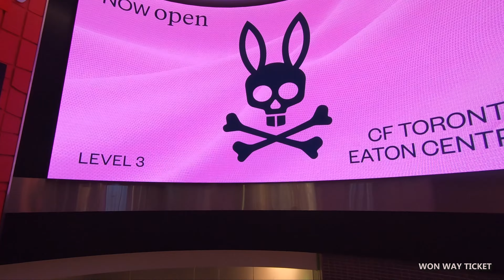[4K] 🇨🇦 Toronto Eaton Centre | Shopping Centre Mall Walking Tour | Downtown Toronto Canada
Toronto Eaton Centre is located in the heart of downtown Toronto. Housing over 235 stores and services, it is the busiest shopping centre in all of North America. Eaton Centre is the most visited tourist attraction in Toronto. In 2015 alone, it saw more than 48 million visitors, more than the 2 busiest malls in the United States.
This video was recorded on Friday night end of August 2022.